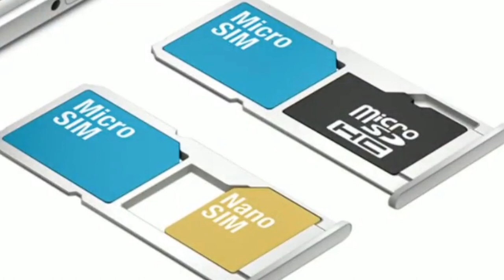Huawei Y9 Prime 2019 - Full Specification,Camera,Performance,Battery,Price ।। Buy or Not?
Dosto aaj ke video me Huawei y9 prime 2019 ke baare me baat kiye hai,ummid hai video pasand aayegi